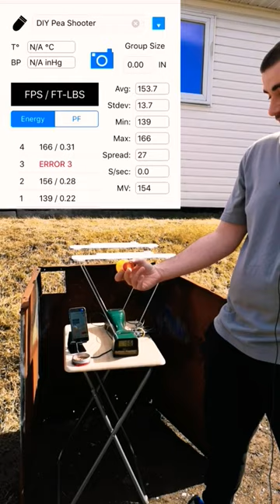DIY Pea Shooter Chronograph test! // How POWERFUL this homemade weapon can be? (WEAR SAFETY GLASSES)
We had alot of fun and almost lost an eye a few times in my younger days using this kind of "tire bean"
{French for pea launcher.}

{This video took about 2hours to make overall so leave a thumb up if you enjoyed it 👍}